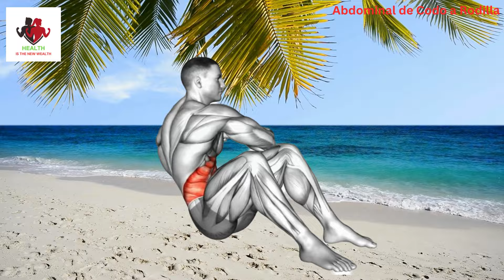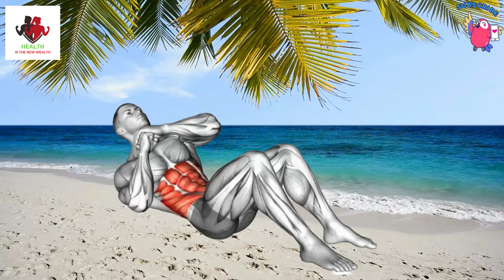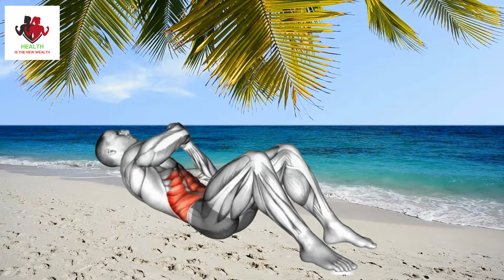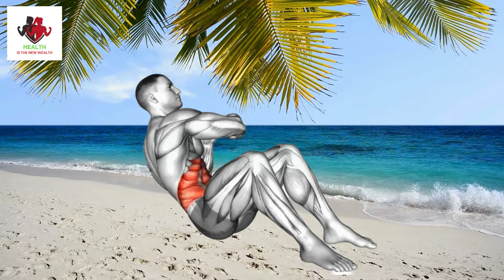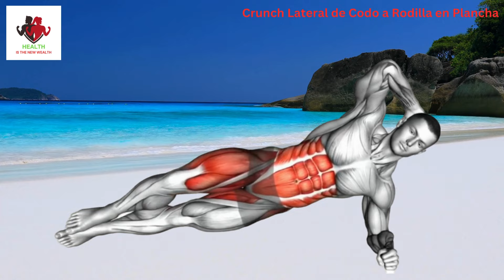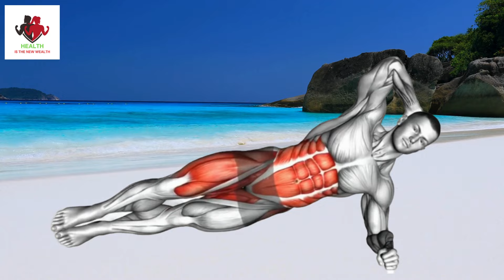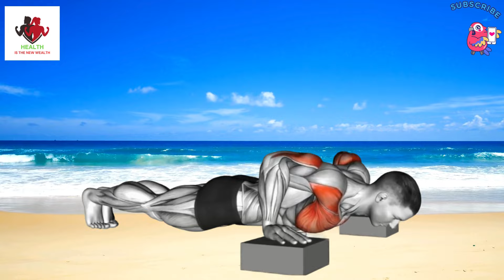Rutina de Ejercicios : ¡Rutina Diaria de Ejercicio de 15 Minutos!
Rutina de Ejercicios

En este video, te presentamos una Rutina de Ejercicios completa que te ayudará a lograr tus objetivos de fitness de manera efectiva y rápida. Esta rutina está diseñada específicamente para aquellos que buscan mejorar su salud física, fortalecer su abdomen y descubrir como perder peso rápido. Nuestro enfoque es ofrecerte una serie de ejercicios para abdomen que no solo tonificarán tus músculos, sino que también contribuirán a una pérdida de peso eficiente y saludable.

Nuestra Rutina de Ejercicios comienza con un calentamiento dinámico que prepara tu cuerpo para el ejercicio intenso. El calentamiento es crucial para evitar lesiones y asegurarte de que tus músculos estén listos para el esfuerzo físico. Realizarás movimientos como saltos de tijera, giros de torso y estiramientos básicos para aumentar tu ritmo cardíaco y la circulación sanguínea.

El primer ejercicio en nuestra Rutina de Ejercicios se centra en los abdominales. Los ejercicios para abdomen incluyen abdominales tradicionales, planchas y elevaciones de piernas. Estos ejercicios están diseñados para trabajar todos los músculos del abdomen, incluyendo los superiores, inferiores y oblicuos. Al fortalecer estos músculos, no solo mejorarás la apariencia de tu vientre, sino que también aumentarás tu estabilidad y fuerza general.

A continuación, pasamos a una serie de ejercicios cardiovasculares que son esenciales para quienes buscan como perder peso rápido. Ejercicios como el salto de cuerda, burpees y carreras en el lugar aumentan tu ritmo cardíaco y queman calorías de manera efectiva. Estos ejercicios son intensos pero altamente efectivos para acelerar tu metabolismo y ayudarte a perder peso en un corto período de tiempo.

Nuestra Rutina de Ejercicios también incluye movimientos de resistencia y fuerza que complementan los ejercicios cardiovasculares y de abdomen. Utilizamos pesas ligeras o tu propio peso corporal para realizar ejercicios como sentadillas, estocadas y flexiones. Estos ejercicios no solo fortalecen tus músculos, sino que también aumentan tu masa muscular magra, lo cual es crucial para mantener un metabolismo activo y quemar más calorías incluso en reposo.

Para finalizar, te guiamos a través de una sesión de enfriamiento que incluye estiramientos y técnicas de respiración. El enfriamiento es importante para reducir la tensión muscular, mejorar la flexibilidad y ayudar a tu cuerpo a recuperarse después de un entrenamiento intenso.

Al seguir esta Rutina de Ejercicios, estarás en el camino correcto para alcanzar tus metas de fitness. No solo aprenderás como perder peso rápido, sino que también mejorarás tu resistencia, fuerza y salud en general. Te animamos a realizar estos ejercicios para abdomen y cardiovasculares de manera constante y con dedicación para ver los mejores resultados.

HEALTH FITNESS PRO

Octubre 2023 – Nuevo Descubrimiento Científico
Científicos de Stanford Descubren Una Nueva Causa Impactante de la Grasa Abdominal, ¡Y No Es lo Que Piensas!
¿Estás luchando por perder peso sin importar cuánto te esfuerces con la dieta o el ejercicio? Resulta que no es tu culpa.
En 2023, después de estudiar más de 170 años de datos científicos, un equipo de investigadores de la Facultad de Medicina de la Universidad de Stanford descubrió un único factor común en mujeres y hombres con sobrepeso: baja temperatura interna del cuerpo. ¿Y lo único común en las personas delgadas? ¡Temperatura interna del cuerpo normal!

Alpilean es diferente a todo lo que has probado o experimentado en tu vida antes.
Es uno de los únicos productos en el mundo con una mezcla patentada de 6 nutrientes y plantas alpinas diseñadas para dirigirse y optimizar la baja temperatura interna del cuerpo, una nueva causa del aumento de peso inexplicable.
Al dirigirse a la temperatura interna del cuerpo, electrificarás tu metabolismo durante el sueño, poniéndolo en modo de quema de grasa y aumento de energía.

HAZ CLIC A CONTINUACIÓN PARA APRENDER MÁS